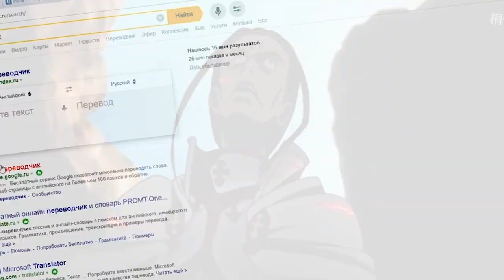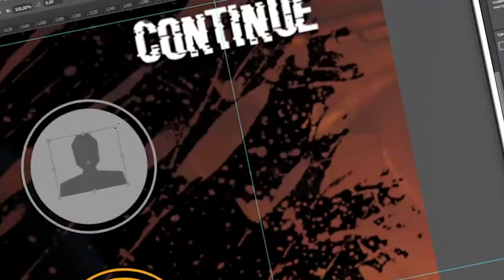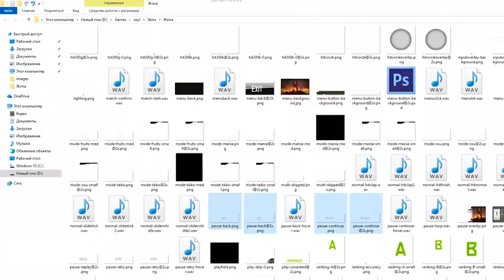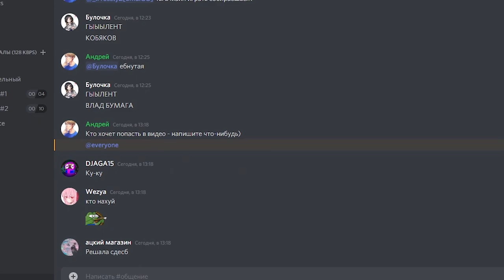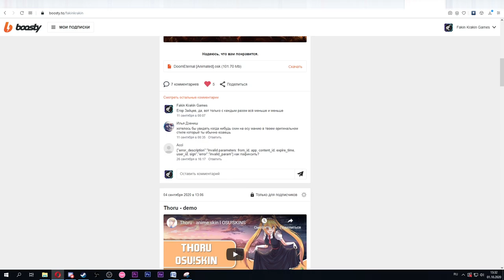SAO-Kirito - osu! skin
Скин успешно портирован как на HD, так и на SD мониторы. Спасибо мне, за то, что я научился этому и нашел на это время. Всем хорошего настроения!